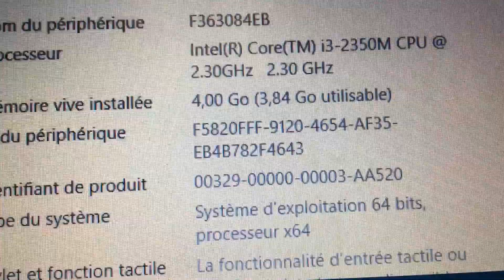2011 Lenovo thinkpad T120 running Windows 10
Sorry this video is short,  because my phone is at 5%.  this Laptop was a replacement to my 2009 HP Probook 4510s with Windows 7 Enterprise i had since 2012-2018.
Specs.
Intel Core i3 processor at 3.16 GHZ
4GB DDR3-1333 RAM
320GB 7200RPM Seagate hard drive
DVD burner (MATSHITA DVD-RAM UJ8A0A)
Windows 10 (originally came with Windows 7 Enterprise (Windows 7 Professional in French)